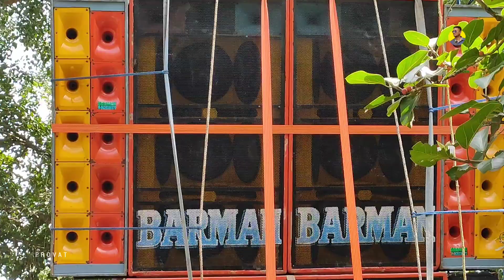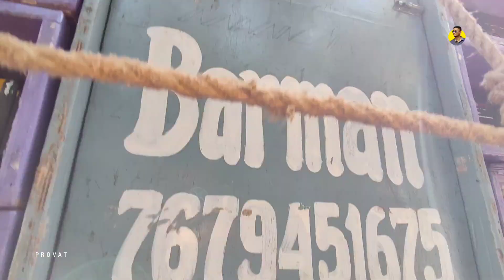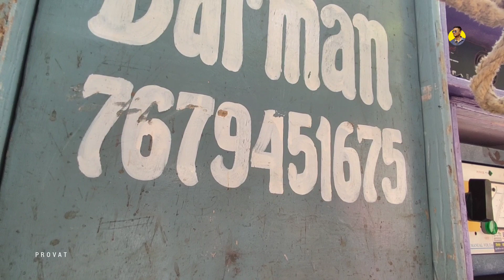নতুন রূপে Barman Music 🔥 | মাছখাটা মনসা পূজা উপলক্ষে বর্মন মিউজিক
barman music, barman music new setup, barman music full setup, barman music 8/9, power music viral video, provat vlogs, provat mondal